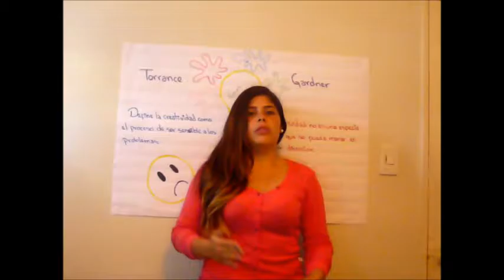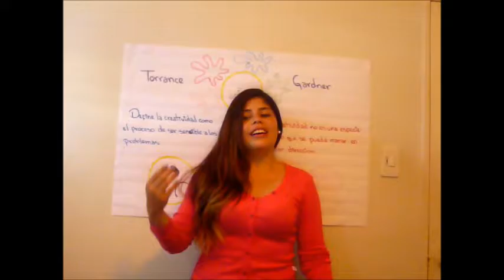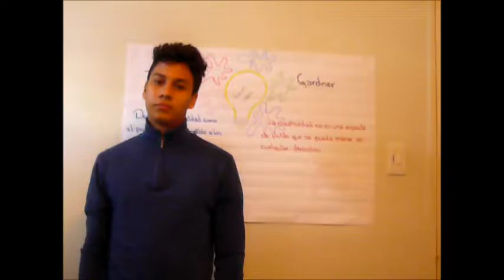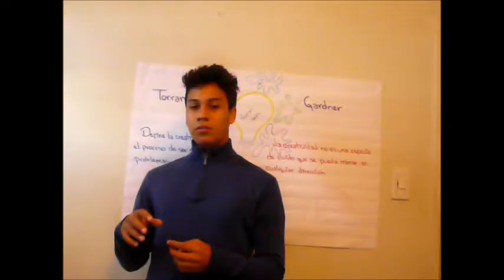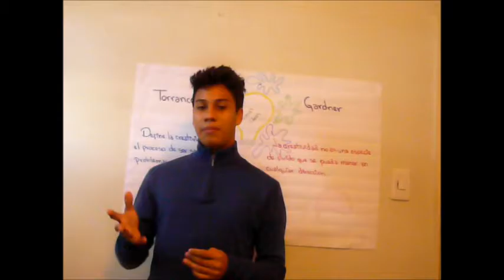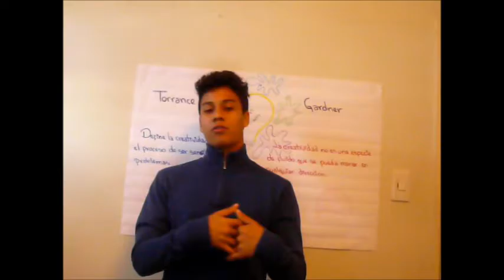My Movie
teorias de la creatividad